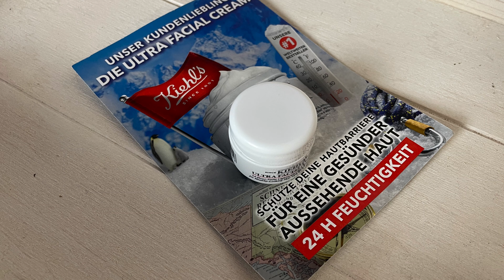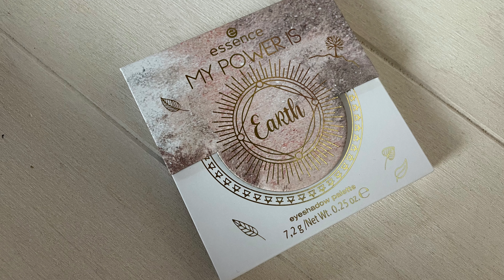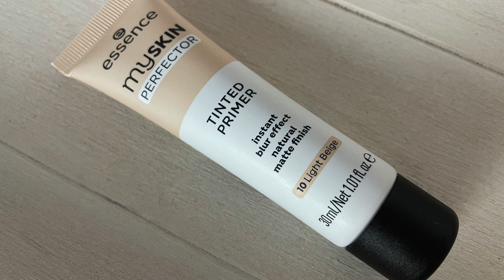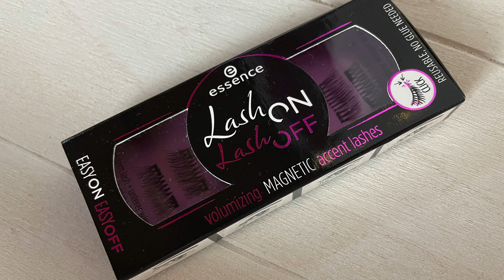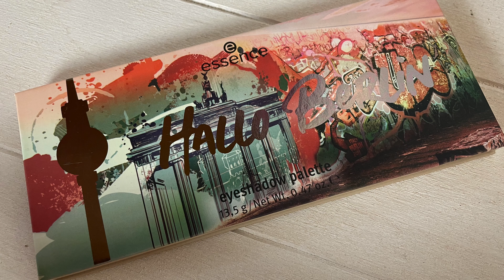XL HAUL!! - Mein Einkauf bei DM und Müller!!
Heute habe ich mal wieder einen Mega Haul für euch.
Ich war mal wieder einiges Einkaufen.
Dieses mal bei DM und auch bei Müller.
Ich habe sowohl Haushalts, Lebensmittel als auch Kosmetik Produkte.
Wenn euch alto interessiert, was ich mir alles geholt habe,

!! ACHTUNG !!

Preis: 1,95 €

Preis: 1,95 €

Preis: 5,90 €

Preis: 3,95 €

Preis: 1,65 €

Preis: 1,65 €

Beauty Deep Hydration und Energy Elixier Face Mask: Leider online nicht gefunden :(

Preis: 4,99 €

Preis: 3,99 €

Preis: 3,79 €

Preis: 3,99 €

Preis: 5,99 €

Preis: 2,99 €

Essence Sprinkled Chrome Eyeshadow: Leider online nicht mehr gefunden :(

Essence Konnichiwa Tokyo und Hallo Berlin Palette: Leider online nicht mehr gefunden :(

📦 Pakete senden an:

Raphaela Kulzer
Postfach 2 24
94302 Straubing